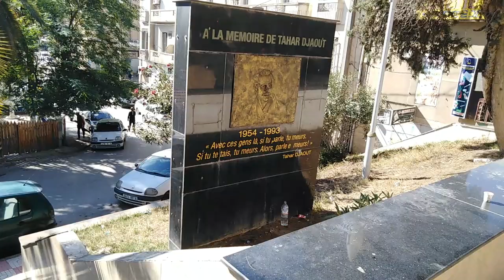👍تحويسة في مركز مدينة تيزي وزو 👍WALKING DOWN HISTORIC TO👍